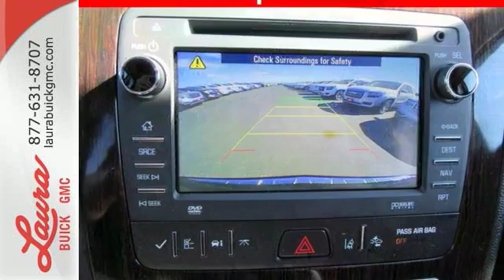2016 Chevrolet Traverse Collinsville IL Saint Louis, IL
Year: 2016
Make: Chevrolet
Model: Traverse
Trim: LTZ
Engine: 3.6L V6 SIDI
Transmission: 6-Speed Automatic
Color: Black
Interior: Ebony
Mileage: 17438
Stock #: L172784B
VIN: 1GNKRJKD5GJ113684
Recent Trade! LTZ 3.6 V6 FWD.

Address:
903 North Bluff Road